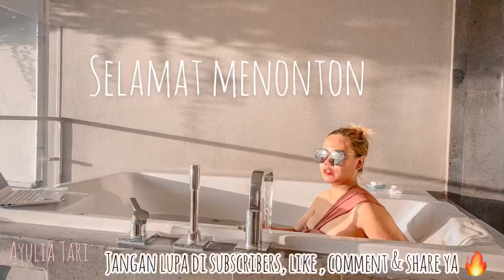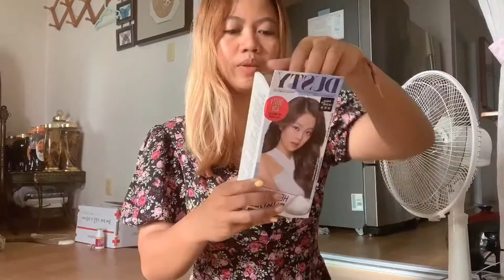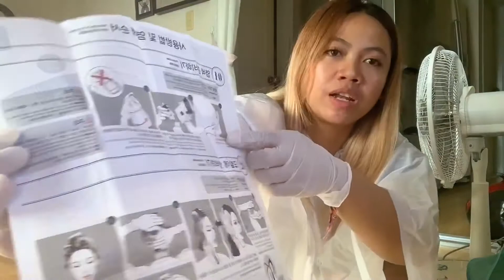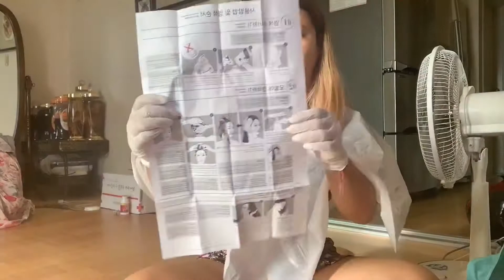REVIEW HELLO BUBBLE DUSTY ASH| DYE HAIR AT HOME| WARNAIN RAMBUT PAKAI HELLO BUBBLE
Hi 👋 안녕~
Buat kalian Yang penasaran tonton aja video aku ya.
My honest review for using this foam color since 2 years ago~